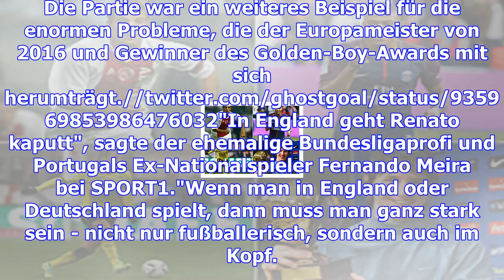Renato sanches: spott nach fehlpass bei swansea citys 0:1 beim fc chelsea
Dass es für Renato Sanches seit seinem Wechsel in die Premier League nicht läuft, hat sich längst bi...